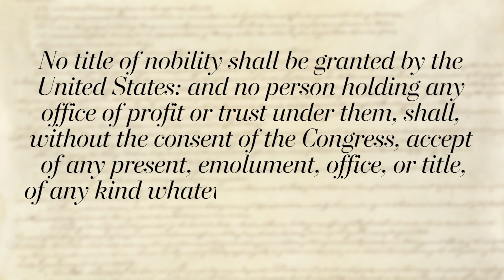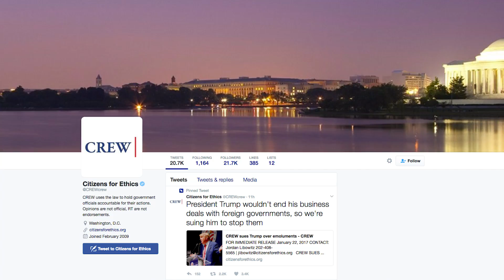What you need to know about Trump and the Emoluments Clause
A group called Citizens for Responsibility and Ethics in Washington claims President Trump is violating a little-known constitutional provision called "the Emoluments Clause."